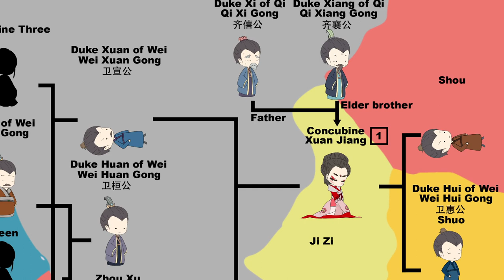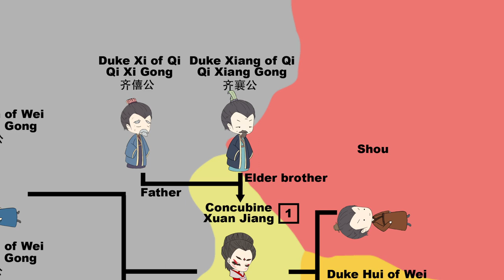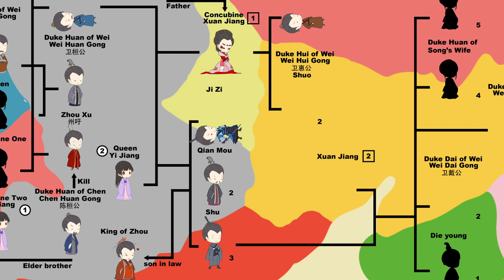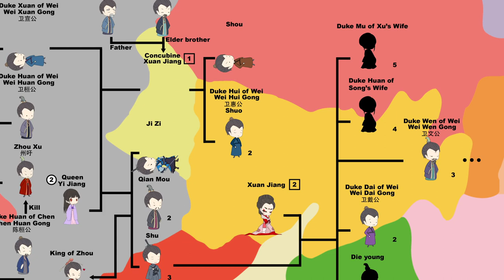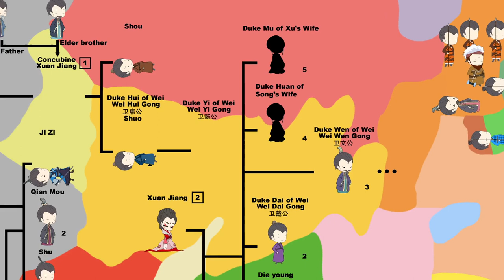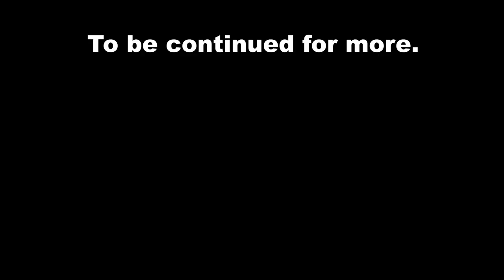From Crane Companions to National Disaster: The Tragic Tale of Wei Yi Gong｜China History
In order to pass on the throne to his younger son Shou, Duke Xuan of Wei decided to kill his eldest son Jizi. However, the assassins mistakenly killed Shou instead. Upon seeing his beloved brother's death, Jizi was heartbroken and begged the assassins to kill him too. When the news was told to Duke Xuan and Xuan Jiang, they were shocked and fainted. Not long after, Duke Xuan passed away due to the shock, and the succession of the throne once again sparked chaos in the state of Wei.

Xuan Jiang had two sons, Shou and Shuo. After Shou's death, the throne passed to Shuo, who became Duke Hui of Wei. However, the succession was not in accordance with the laws of propriety, so the officials had objections. According to the laws of propriety, the son of the queen should be the king, and the queen was Yijiang, not Xuan Jiang. Yijiang had several sons, and Jizi, the eldest, was killed, so the second son Qianmou should have become the king. Therefore, the officials drove out Duke Hui, who fled to the state of Qi because his mother was the sister of Duke Xiang of Qi. Xuan Jiang's father Qi Xigong died,  his son Duke Xiang had become the new king. Xuan Jiang's son was driven out, and she herself was expelled from the palace. However, the people of Wei did not harm him because they were afraid of offending the state of Qi.